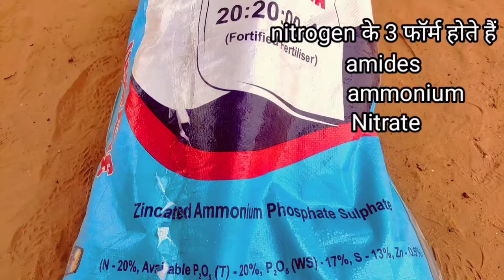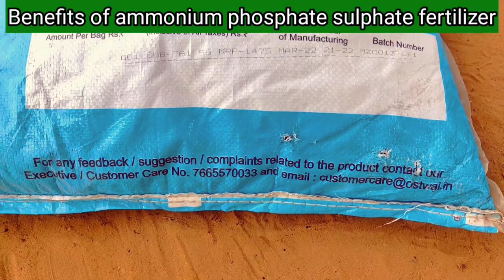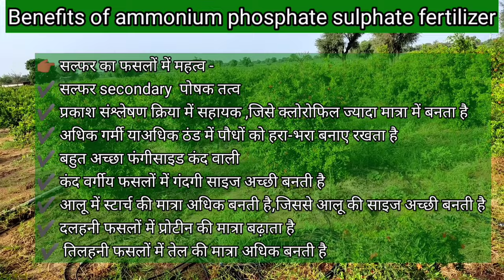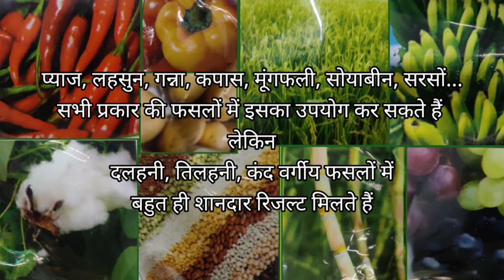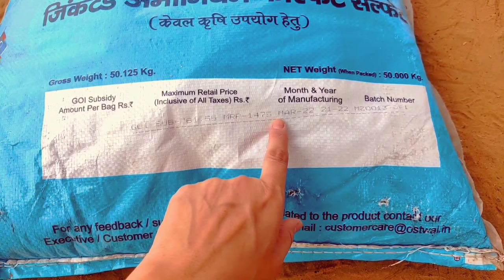20-20-0-13 fertilizer | ammonium phosphate sulphate uses | dose | nitrogen + Phosphorus Sulphur zinc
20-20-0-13 fertilizer | ammonium phosphate sulphate uses | dose | nitrogen + Phosphorus Sulphur zinc
1) ammonium phosphate sulphate fertilizer
2) ammonium phosphate sulphate ka upyog
3) 20:20:0:13 fertilizer price
4) 20:20:0:13 fertilizer dose
5) best fertilizer for all crop